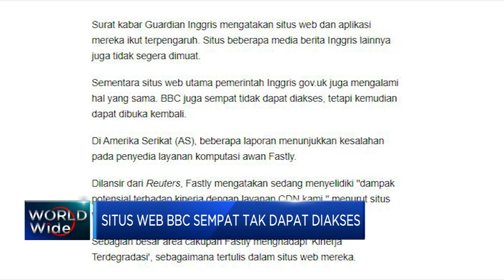Situs Media Global 'Down' Berjamaah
Berita lainnya:
Breaking! Situs Pemerintah-Media Internasional Down Berjamaah

Beberapa situs web yang dioperasikan oleh outlet berita besar termasuk Financial Times, The New York Times dan Bloomberg News down di seluruh dunia pada Selasa lalu. CNN dan Le Monde dari Prancis juga mulai menampilkan pesan kesalahan di situs web mereka. Hingga jaringan media Al Jazeera juga terpengaruh.

Selengkapnya dalam program Squawk Box, CNBC Indonesia (Rabu, 09/06/2021) berikut ini. Terus ikuti berita ekonomi bisnis dan analisis mendalam hanya di